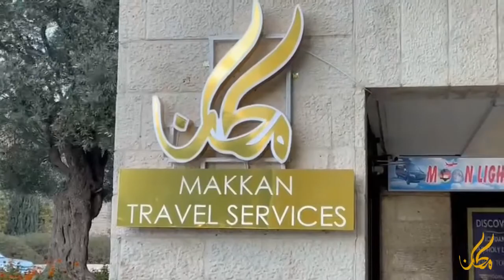MAKKAN TRAVEL SERVICES LOCATION - JERUSALEM - 32 LEHI STREET - DAN JERUSALEM HOTEL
MAKKAN TRAVEL SERVICES - JERUSALEM
32. LEHI STREET, DAN JERUSALEM HOTEL